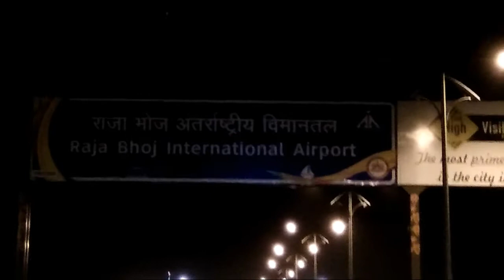Raja Bhoj International Airport, Bhopal 🔥 || I Am Gaurav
Hello guyss,
Aaj hum raja bhoj international airport Bhopal par evening time me ghume hai.
Gusy mene apko yaha par ye video banayi hai jo ki khass apke liye hai. ..
Video ko enjoy karo or puri dekho..

●Like kare
●Share kare